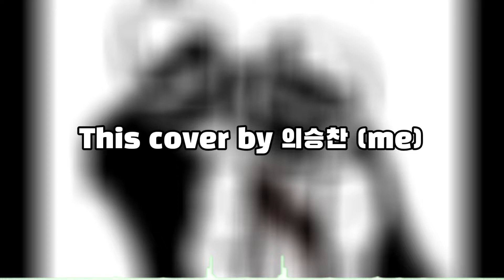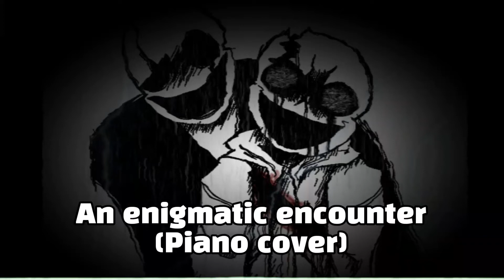Undertale last breath - An enigmatic encounter (piano cover)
Undertale last breath by zerjox

This cover by 의승찬 (ME)

늦어서 죄송합니다 ㅠㅠ
재밌게 시청해주세요! Enjoy!